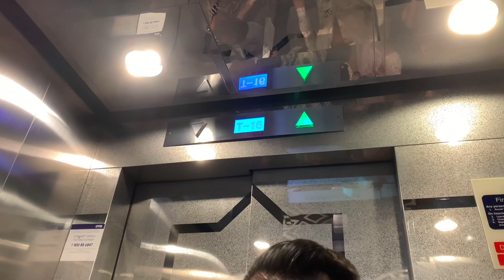KL Tower ! Menara Tower ! beingaShoaib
All the way up to the KL Tower !

Link of French and Japanese Village :-